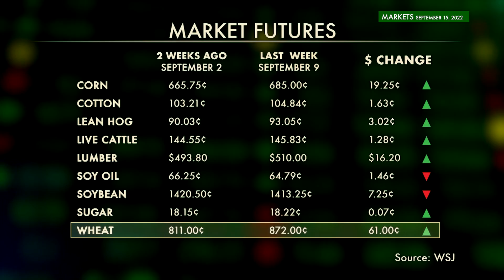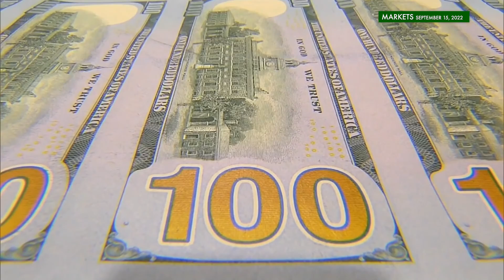Farmweek Markets | September 15, 2022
THIS WEEK IN THE MARKET REPORT: Zac Ashmore says we’re in for a bearish harvest this year – war, politics, and weather the cause. Analyst Elaine Kub weighs in (“…So you have sort of a bearish tilt but you can never get TOO bearish because something strange may happen geopolitically…”). No one does the markets like Zac Ashmore…guaranteed!